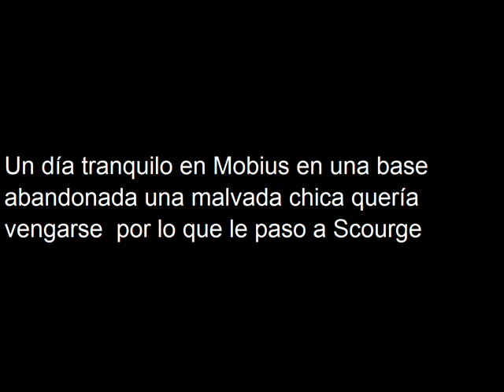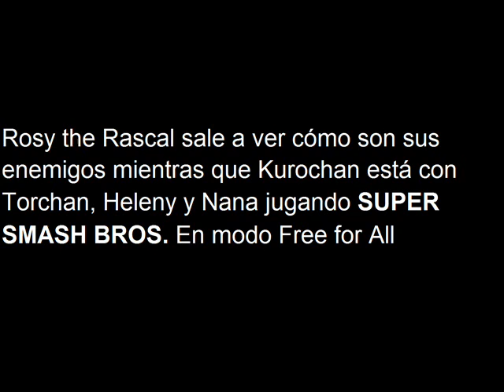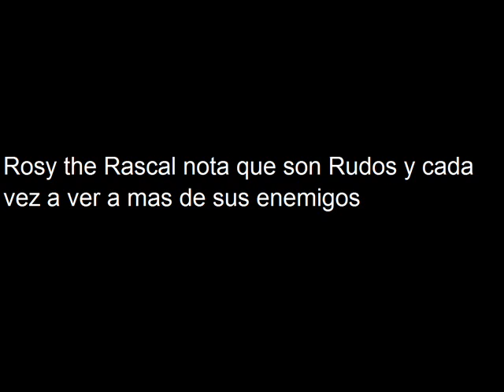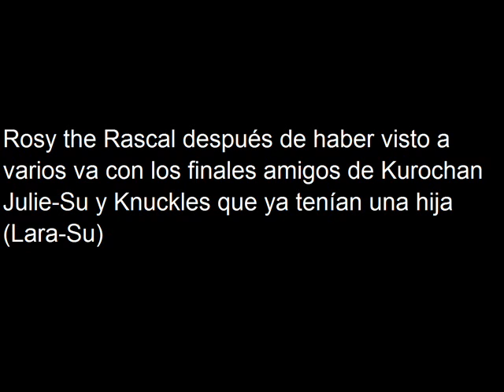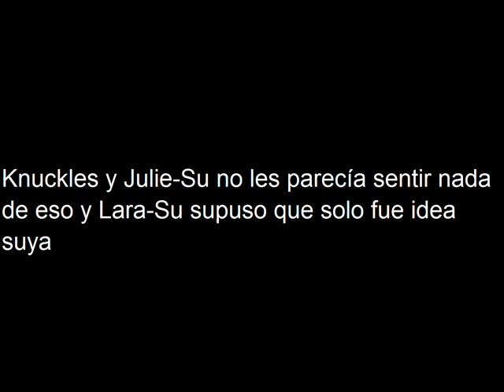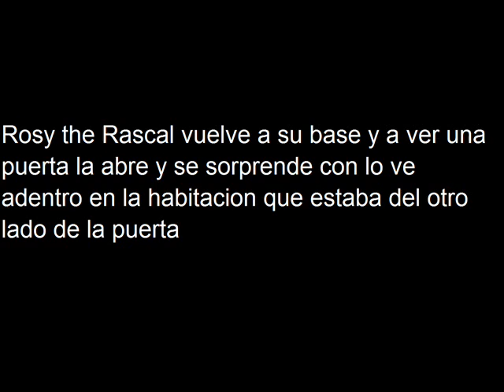La venganza de Rosy the Rascal Capitulo 1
Aquí se muestra como iniciara la serie donde Rosy cobrara venganza